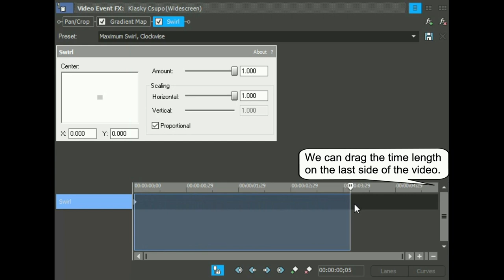How To Make SwirlPad On Sony Vegas Pro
Let's learn how to make SwirlPad effect on Vegas Pro.

Instructions:

Step 1: You'll watch the video on how to make SwirlPad's video effect.

Step 2: You will get a link to get the "SwirlPad" soundtrack that's in the folder full of thirty-six vocoder soundtracks.

or